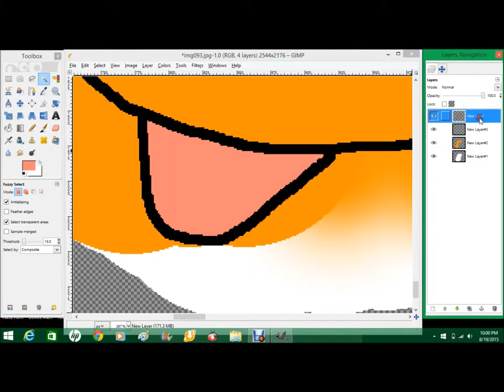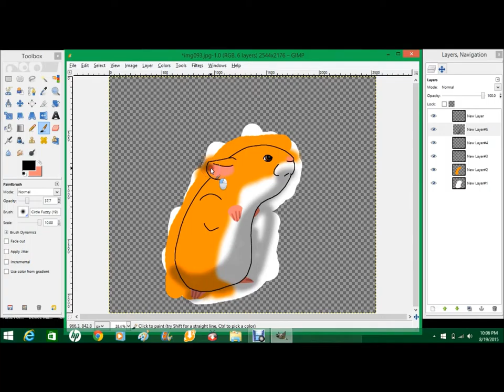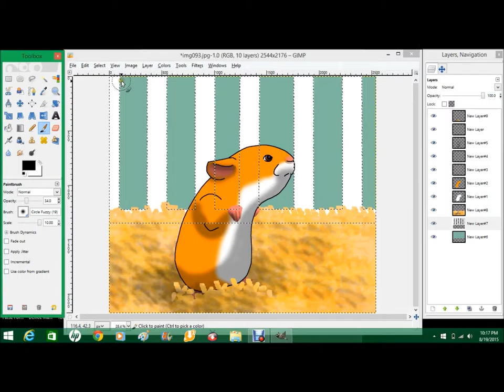Hamster speed coloring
The music I used is the theme music from Final Fantasy 9